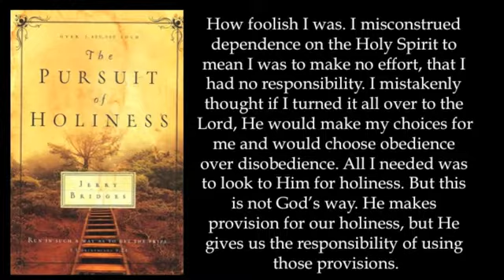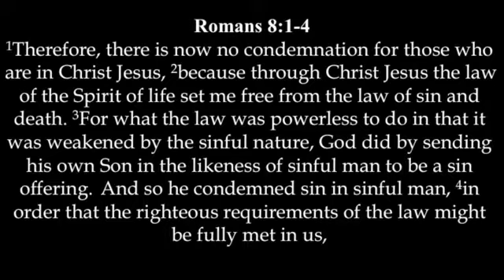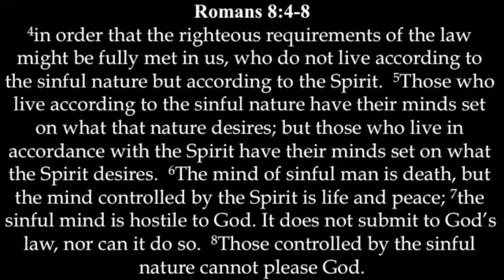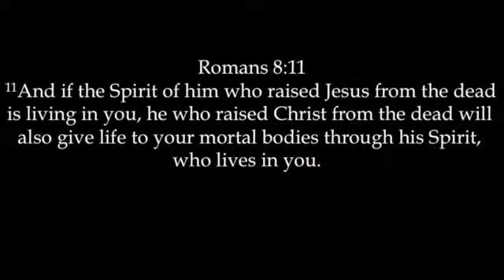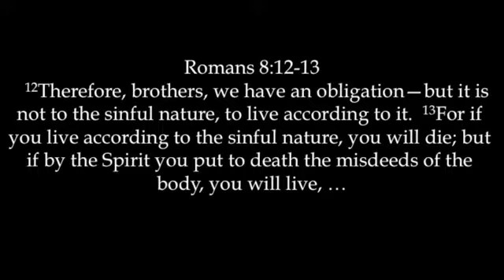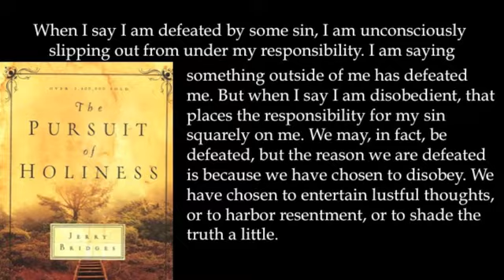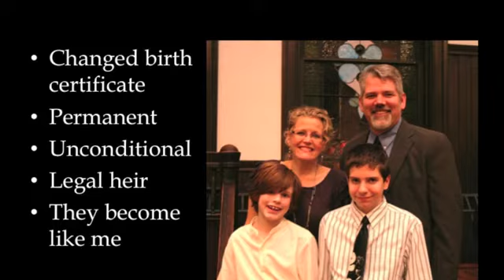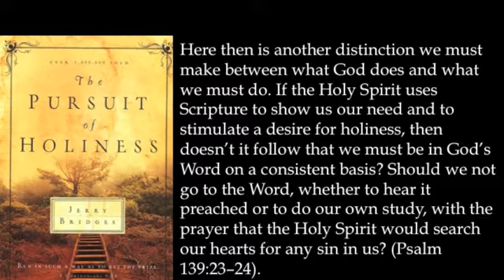The Declaration of Independence and Dependence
You are set free from the reign of sin and the Spirit is now in charge. Your sinful nature is not in charge. What does that mean for holiness?

Pursuit of Holiness - Week 3
Romans 1
Bart Carey